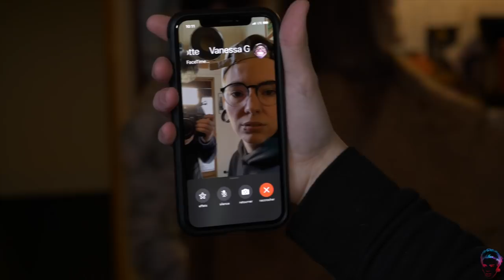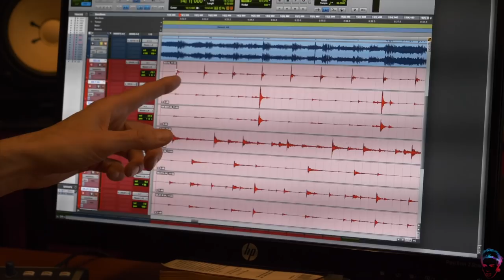[AIME-MOI ENCORE] - Roxane Bruneau - SINGLE / Drum session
Aujourd'hui c'est au tour à Domino de mettre sa touche magique sur mon tout nouveau single [Aime-moi encore]. Je capote d'avoir le privilège de vivre ça avec des humains aussi formidable et de pouvoir vous le faire vivre avec nous! J'espère que vous aimerez ce vlog & si jamais c'est le cas donnez-nous un peu d'amour en commentaire !